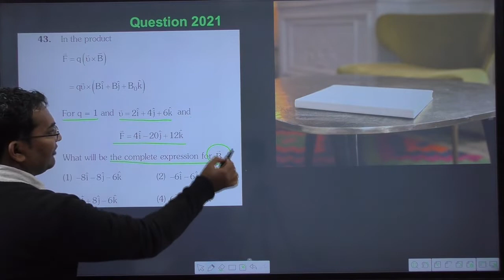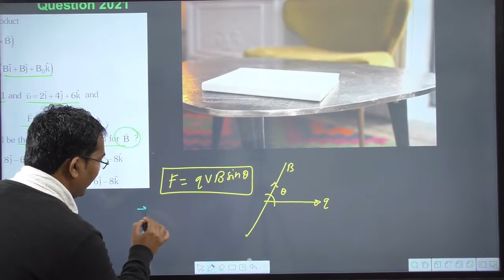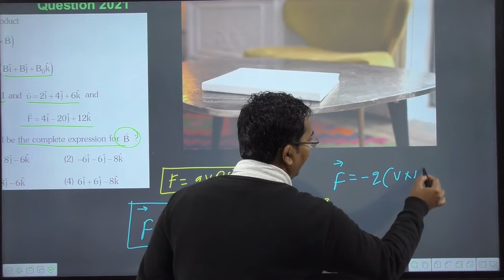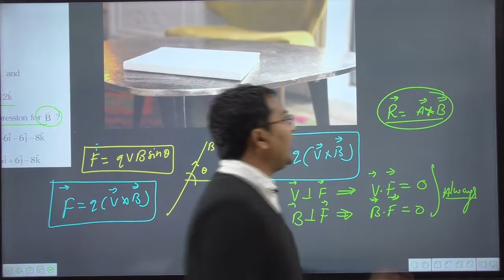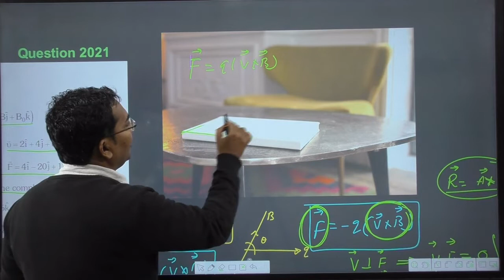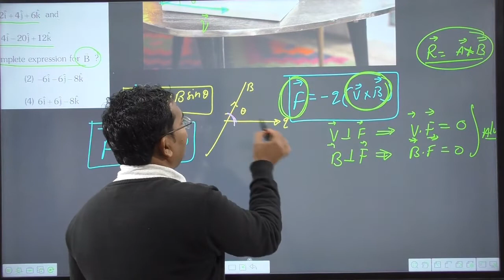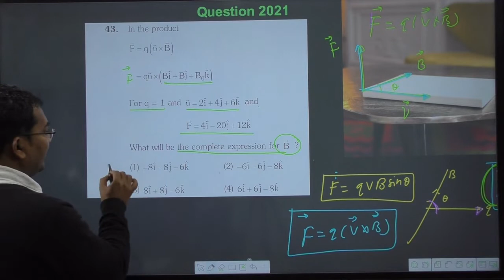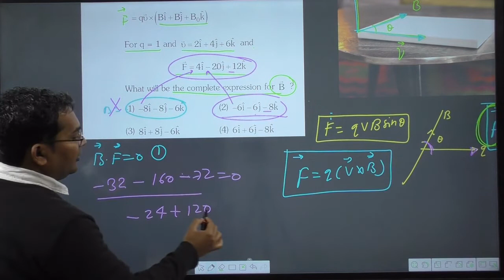in the product f=q(v×b) neet 2021 | NEET 2021 Solutions | jps classes